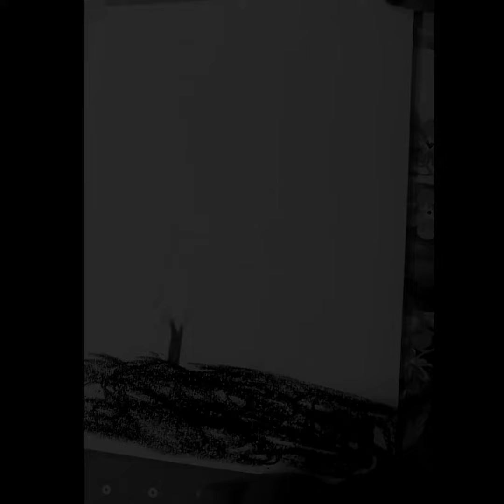رسمه عن الفراق🥺💔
رسم حزين